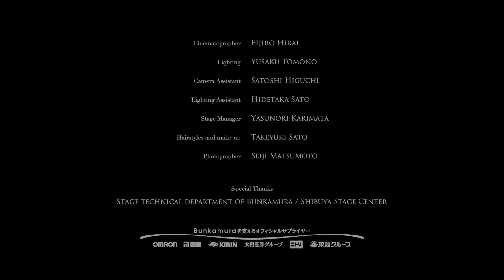Bunkamuraチャレンジ × K-BALLET COMPANY 『運命 FATE』｜Bunkamura Challenge × K-BALLET "Beethoven's FATE"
00:00 リハーサル＆インタビュー　Rehearsal & Dancer's voices
06:06 『運命　FATE』本編　"Beethoven's FATE"
13:48  「いま、劇場によせて」オーチャードホール芸術監督　熊川哲也
"Message for the THEATRE"　Artistic Director of Bunkamura Orchard Hall, Tetsuya KUMAKAWA

いま、バレエダンサーは何を想うのか？
映像で描く、K-BALLET COMPANY× Bunkamuraからの唯一無二のメッセージ。

【Bunkamuraチャレンジ Orchard Artists スペシャルコンテンツ】
K-BALLET COMPANY 「運命 FATE」　 @Bunkamurachannel

総合監修／熊川哲也
演出・振付／宮尾俊太郎

出演／K-BALLET COMPANY（小林美奈、成田紗弥、杉野慧、関野海斗）
音楽／ベートーヴェン：交響曲第5番 ハ短調「運命」作品67 第1楽章
映像監督／小川 弾

稽古場での日々の練習が生活の一部として生きてきたバレエダンサー。当たり前に存在した毎日バレエを踊る環境と、それを分かち合う劇場空間を失ったのはBunkamuraオーチャードホールのフランチャイズバレエ団　Kバレエ カンパニーも然り。
通常の公演はまだ開催できませんが、劇場に芸術の灯をともして欲しいという呼びかけに応えるべく、2か月ぶりに稽古場に集った5人のダンサー。"アーティストのいま"を反映した新作を、映像作品としてお贈りします。
振付は、映像や振付の分野でも活躍するKバレエカンパニーのプリンシパル宮尾俊太郎。彼らは現状をどう捉え、何を想うのか。

前半はダンサーのリアルに迫るインタビュー、ベートーヴェンの大曲『運命』にのせ、劇場のバックヤードを含むさまざまな場所を舞台に、ダンサーか踊る後半の二部構成。アーティストの想いが溢れる16分をご堪能ください。

Bunkamura Challenge Orchard Artists Special Contents
K-BALLET COMPANY  ”Beethoven's FATE”　 @Bunkamurachannel

General Supervisor - Tetsuya Kumakawa
Direction / Choreography - Shuntaro Miyao
Dancers - Mina Kobayashi, Saya Narita, Kei Sugino, Kaito Sekino from K-BALLET COMPANY
Music - Ludwig van Beethoven,　First movement from Symphony No. 5 “Fate” in C minor, Op. 67
Movie Direction - Dan Ogawa

What are ballet dancers thinking and how are they feeling today?
A one-and-only message from K-Ballet Company × Bunkamura depicted on film.

Until recently, practicing at ballet studios regularly had been a basic part of the lives of ballet dancers. Just like all other dance companies, K-Ballet Company no longer has the environment for dancing ballet every day, which the members had taken for granted, and the venue space to share their performances.

While regular performances cannot be held yet, five dancers got together at the company’s studio or the first time in two months in response to the request to light up a certain venue with art. In this way, a project to film ballet was launched. We bring to you a new performance that reflects the present state of artists as a film.
The performance is choreographed by Shuntaro Miyao, Principal of K-Ballet. How are the dancers grasping the current state and how are they feeling?

The first half features interviews that bring out the reality of dancers. In the second half, dancers dance to “Beethoven’s Symphony No. 5 Fate” at a variety of locations including the venue’s backstage. Enjoy the message intertwined with the feelings of artists and a theatre venue.